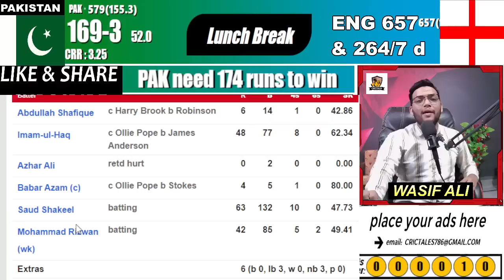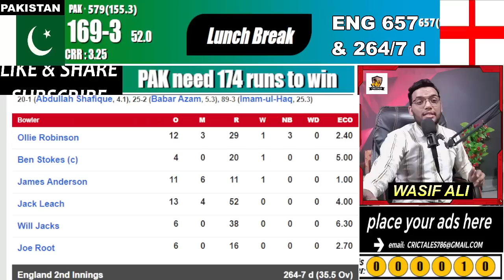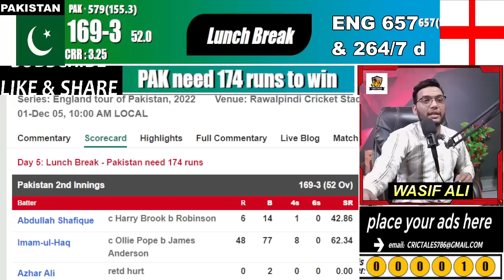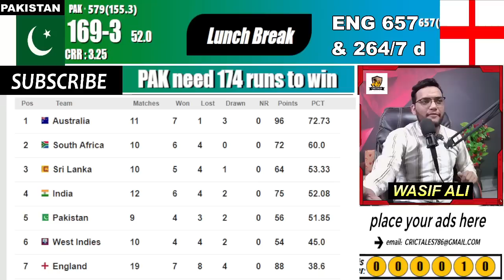PAKISTAN vs ENGLAND 1st TEST MATCH DAY 5 LUNCH REPORT & 1ST SESSION HIGHLIGHTS | PAK vs ENG LIVE